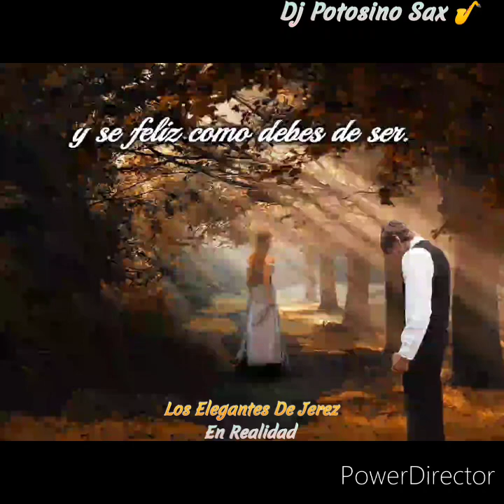Los Elegantes De Jerez-En Realidad (Video Lyric) Norteñas 2023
licencias y Derechos
SongCast,inc.(en representación de LE MUSIC)